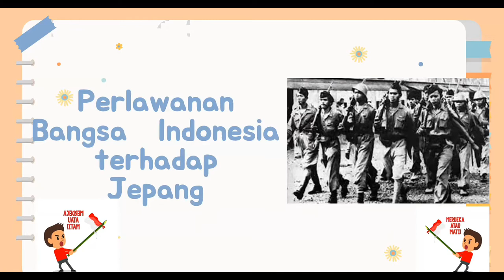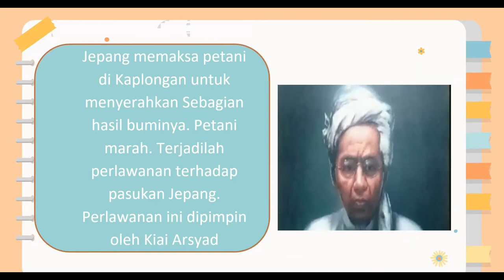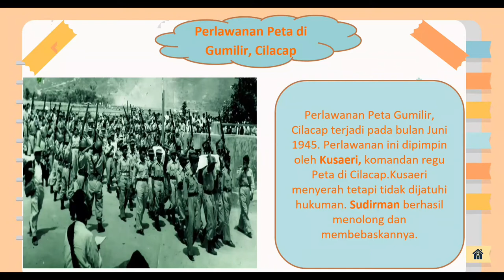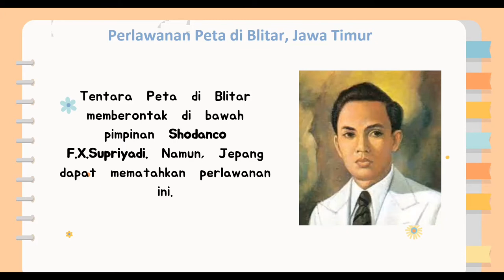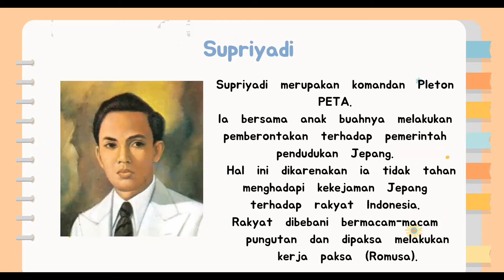PERLAWANAN BANGSA INDONESIA TERHADAP JEPANG | CIVIC GRADE 5